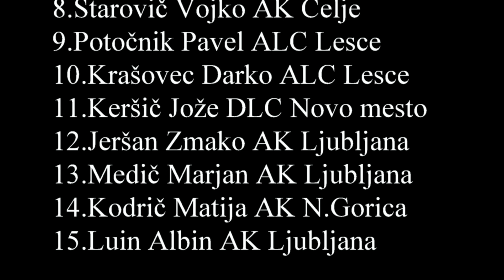Republiško jadralno prvenstvo Lesce 1974